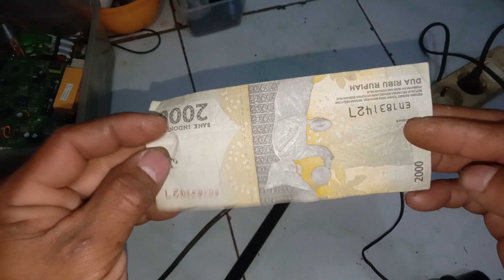cara membuat lampu cek uang asli dan palsu dari lampu jari||paling mudah sekali gaess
salam satu hoby terimakasih